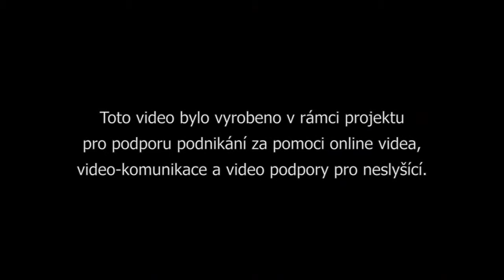Test MAKRO videa s použitím mobilního telefonu Nokia N8 a makro předsádky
Makro fotografie a videa je možné pořídit s drobným příslušenstvím téměř na jakémkoli mobilním telefonu. Tentokráte byla použita stará Nokie N8 a univerzální MACRO předsádka.

Jak vypadá makro video z mobilního telefonu se můžete podívat ihned. Jde o první pokusy bez použití stativu...